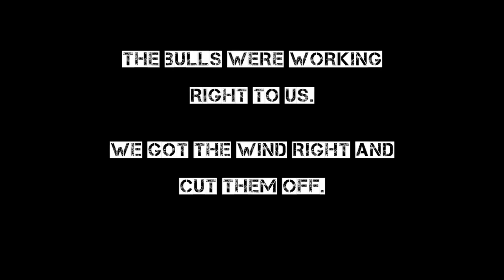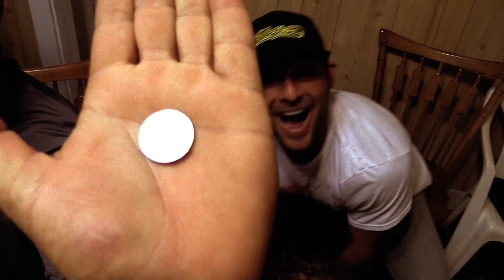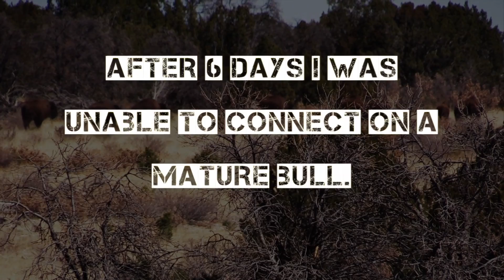ZAC GRIFFITH BUFFALO SAFARI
My name is Zac Griffith and this is a film from a free-range buffalo hunt in Northern NM.  The American Bison covered the western plains centuries ago.  They are a revered and respected animal--Not only for their size and impressive horns but for the heritage they represent.

I have always dreamt of pursuing them, free-range with my bow.  This year I teamed up with Mathews, Inc. and acquired the ultimate big game hunting bow, the Monster Safari.  This will be my first hunt with the new bow.

I am guided by a great friend and greater guide, Matt Woodward of Borderland Adventures.  His intensity and passion are contagious.  This is an adventure that will leave a mark.